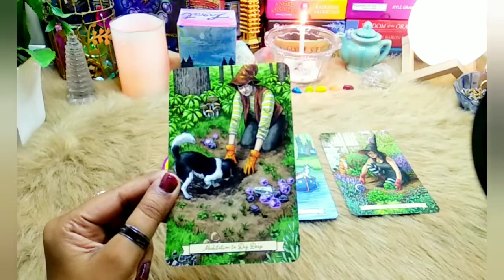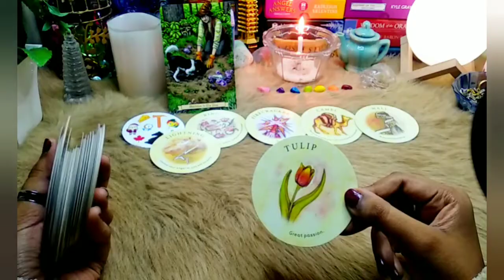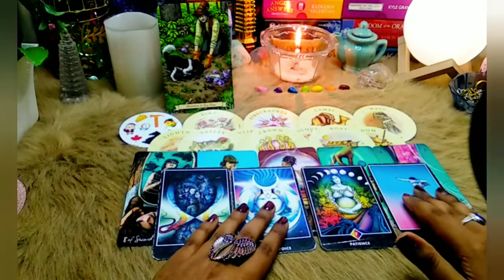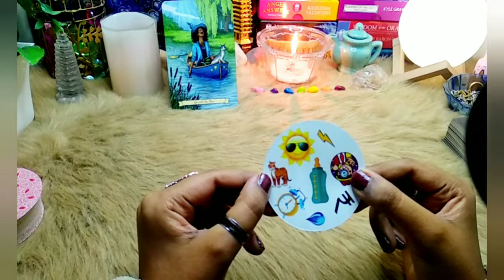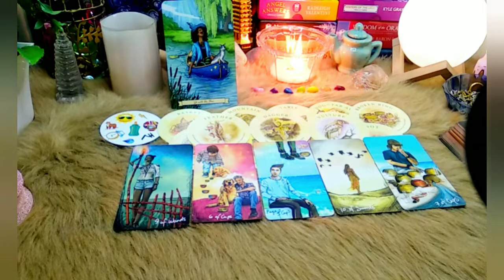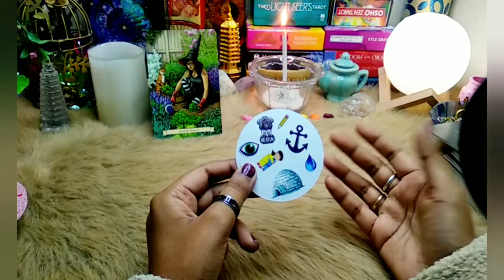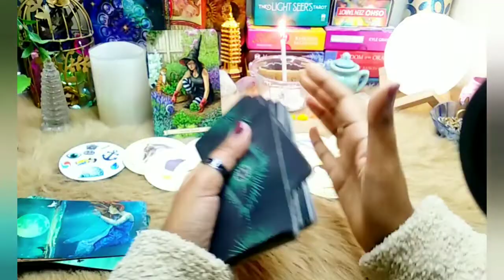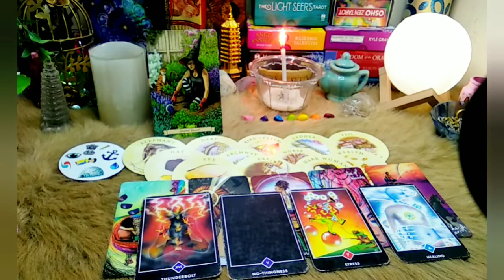🧚Next 15 Days Guidance🧚| Pick A Card Reading | In Hindi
💮Yes Or No Card Reading Price ₹199

( Whatsapp Only)

⏳Time Stamp ⏳

🧚Intro :- 00:23

🧚Pile 1 :- 01:24

🧚Pile 2 :- 18:38

🧚Pile 3 :- 32:02